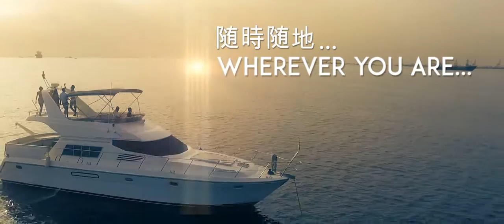ORIENTAL GROUP CASINO 6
Video by AWESOME FELLAS STUDIOS INC.
Address: 2231 Pasong Tamo St., Molave Compound Makati City
Makati